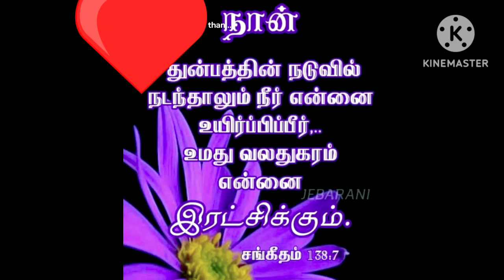Today Jesus words ✋